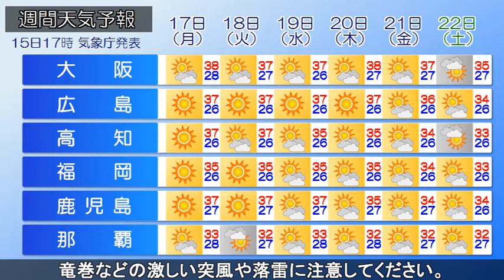2020/08/15 全国の天気予報 夕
前線を伴った低気圧が、日本海北部を北東に進んでいて、寒冷
前線が北日本を通過しています。この低気圧は15日夜にかけて
オホーツク海に進み、前線が東日本に南下して16日にかけて
停滞する見込みです。低気圧や前線に向かって暖かく湿った

空気が流れ込むため北日本や東日本では16日明け方にかけて、
大気の状態が非常に不安定となる所があるでしょう。このため
北日本や東日本では16日明け方にかけて、局地的に雷を伴った
激しい雨や強い雨が降る所があるでしょう。土砂災害、低い
土地の浸水、河川の増水に警戒・注意してください。また、
竜巻などの激しい突風や落雷に注意してください。